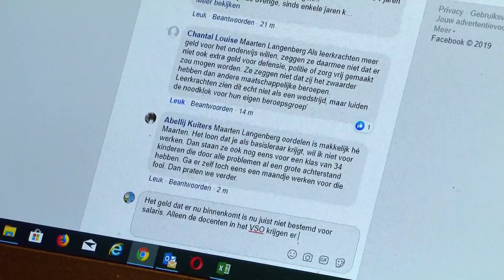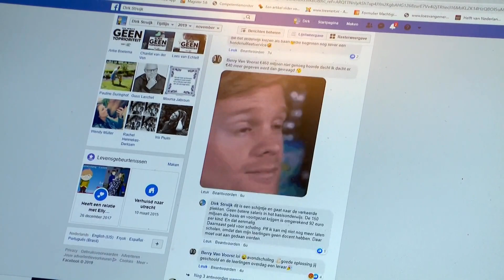Leraar Dirk (41) is woedend op onderwijsbonden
Ondanks de toegezegde 460 miljoen euro van minister Slob is het onderwijs nog niet tevreden. Zo ook leraar Dirk (41). Staakt hij woensdag opnieuw?